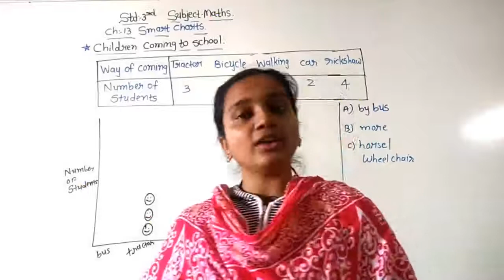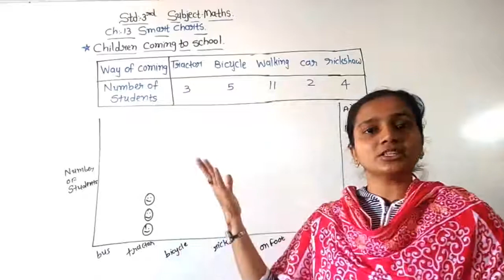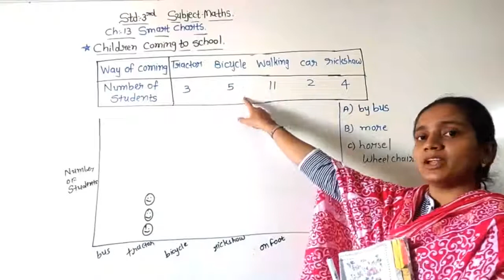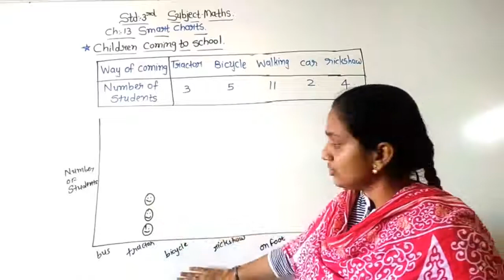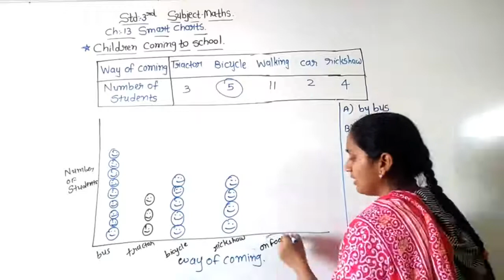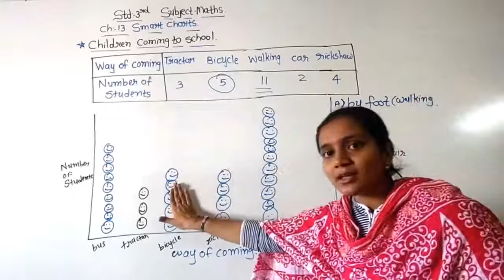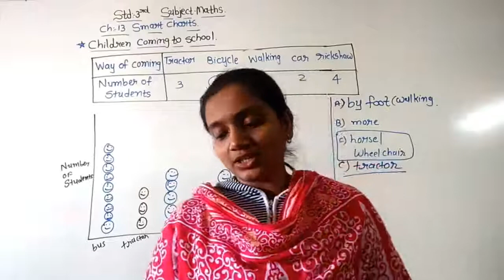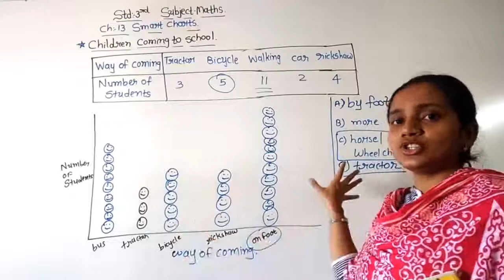std3 Maths ch13 smartchartspart 6